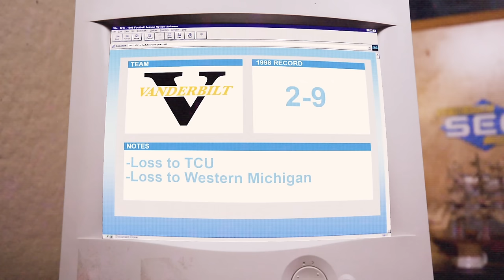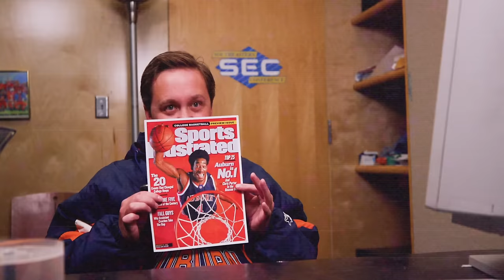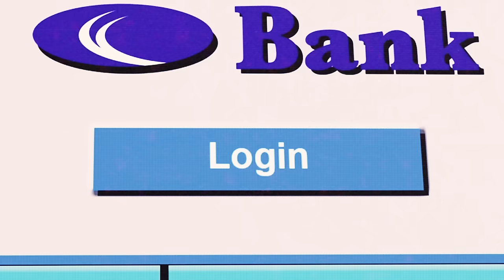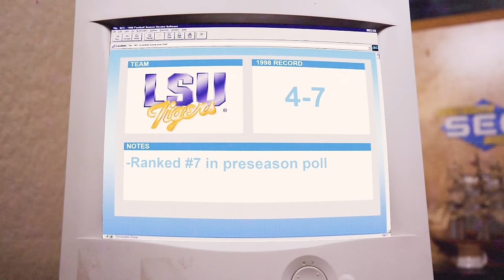SEC Shorts - What if SEC Shorts was around in 1998?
SEC Shorts hops in the time machine to go back to the year 1998.  A year where Mississippi State won the SEC West and Tennessee dominated the competition on a completely different level.  You might be surprised which teams were in the dumpster that year too.